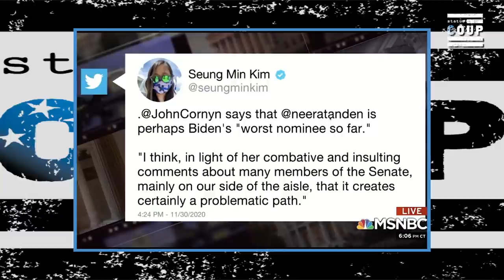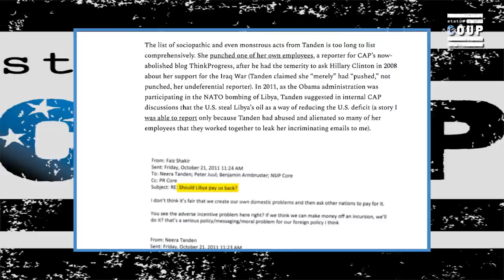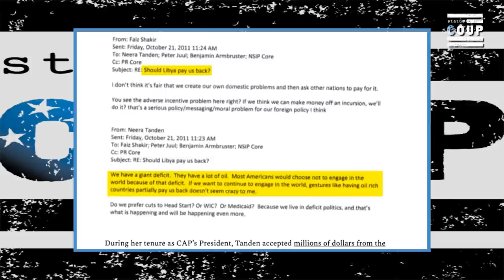Joy Reid's GROSS Defense of Neera Tanden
Status Coup's Jordan Chariton reacts to Joy Reid's disingenuous defense of Neera Tanden's nomination as head of the Office of Management and Budget.  SUPPORT Status Coup's INDEPENDENT IN-THE-FIELD reporting for as $5 bucks a month

2)JOIN Status Coup's text alert list by texting 474747 and enter Coup